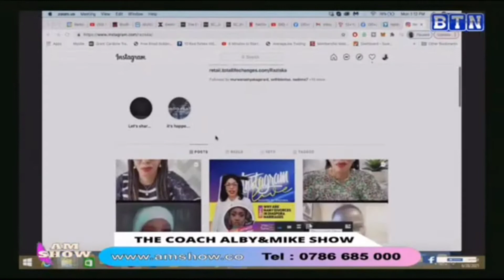Raziska yakije umuriro kuri 'Instargram'🔥|| Abagabo barabigenza gute?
Mukiganiro cy'umwe mubakunze gukurikira ibiganiro dukora, uwitwa Raziska kuri 'Instargram' ye 'Live' n'umutumirwa bagarutse kukuba abagabo bajyanywe n'abagore babo hanze, bituma abo bagabo abenshi bagira ipfunwe bikanatuma habaho gutandukana. Gusa Abagabo nabo bifuje ko bazagaragaza uruhande rwabo rw'uko babona igitera gutandukana kwa hato na hato.